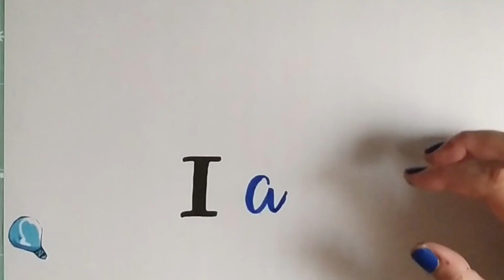SILUETAS DE MADERA DECORADAS / COLABORACIÓN CON BEEBEECRAFT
En este vídeo vamos a utilizar las siluetas de madera de Beebeecraft y las vamos a decorar de tres maneras muy diferentes, para todos los estilos y todos los gustos. Uno más realista, otro más romántico con stencil y decapado, y otro lleno de brilli brilli con estilo escrapero.

- Pintura de colores
- Nieve artificial casera
- Stencil
- Cera o restos de vela
- Barniz
- Papeles de scrap
- Etiquetas de scrap
- Enamel dots o decoraciones adhesivas
- Cutter, tijeras o bisturí
- Pinceles

Beebeecraft YouTube Program: obten productos gratis haciendo vídeos para nosotros, tienes la posibilidad si tienes más de 100 suscriptores. Si estás interesado, por favor, clica en el siguiente link para contactar con nosotros